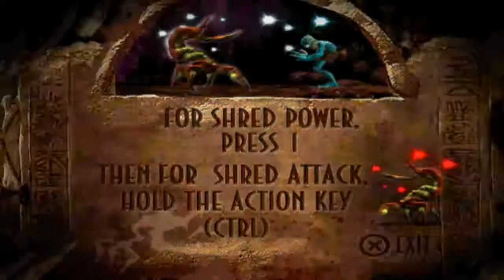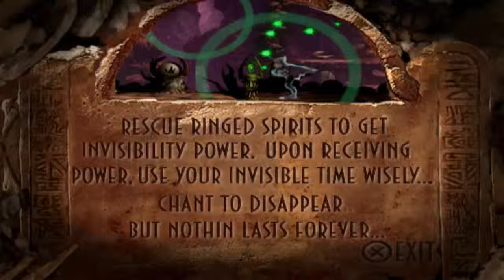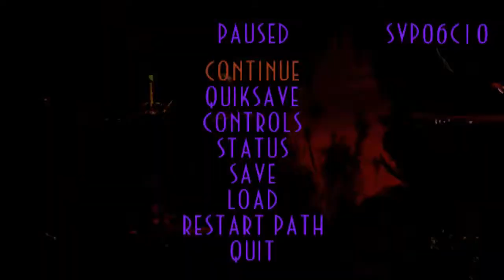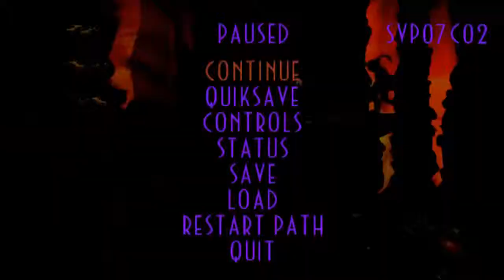Let's Play: Oddworld Abe's Exoddus Pt.8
i like bacon pancakes